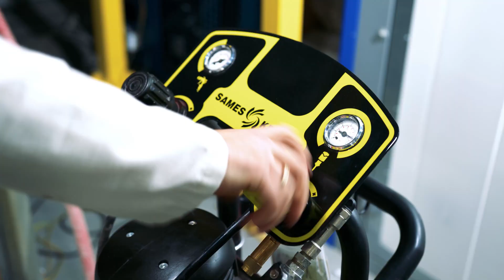Методы нанесения ЛКМ. Комбинированное нанесение AirMix. Methods of application of the liquid paint.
В этом видео мы поговорим о комбинированном методе нанесения ЛКМ.
Сравним его с методами из предыдущего видео, расскажем за счет чего происходит экономия краски, раскроем секреты правильной настройки оборудования и конечно детально разберем все плюсы и минусы!

Остались вопросы после просмотра видео? С радостью на них ответим!